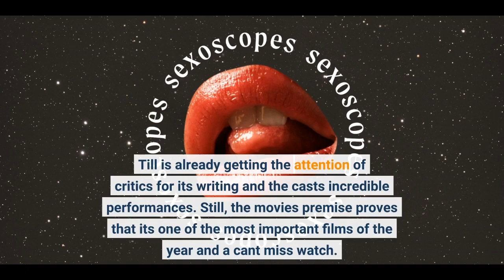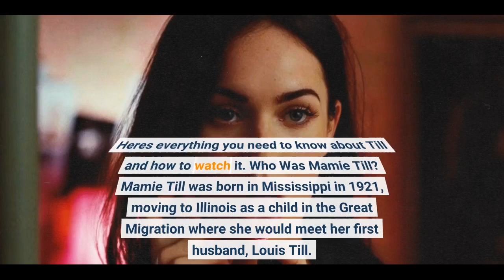How To Watch 'Till,' And All About The Heartbreaking TrueStory Behind It